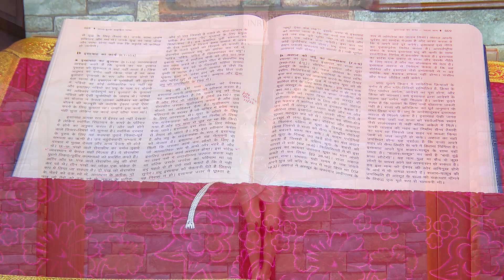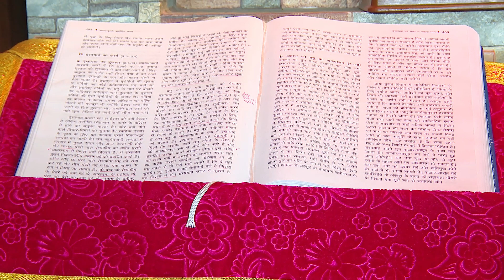🔴 Daily Holy Mass (Punjabi) || 19-03-2022 || Rev. Fr. Terej Babu || PBTV